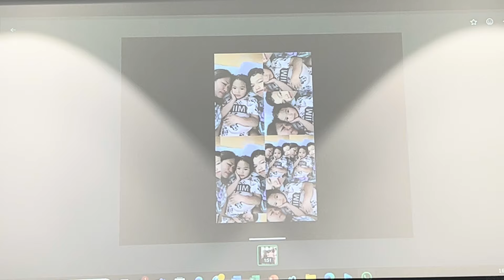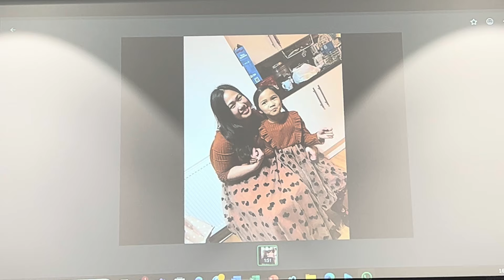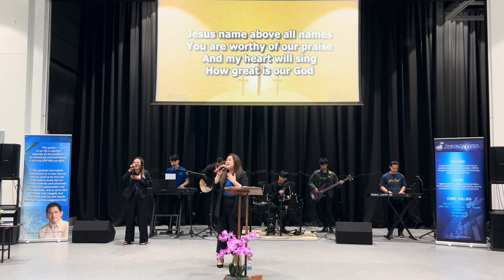SWHS | 10 March 2024 | Obedience Key To God’s Blessing | Mother’s Day Celebration